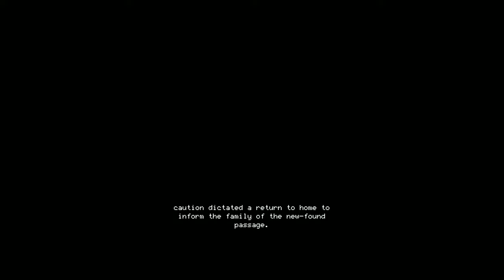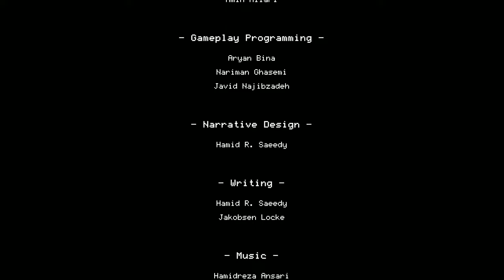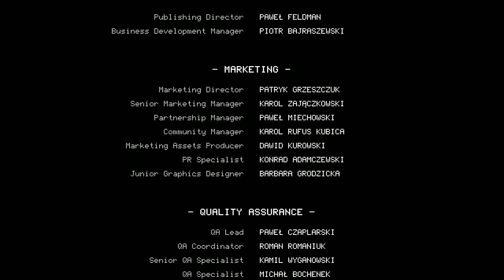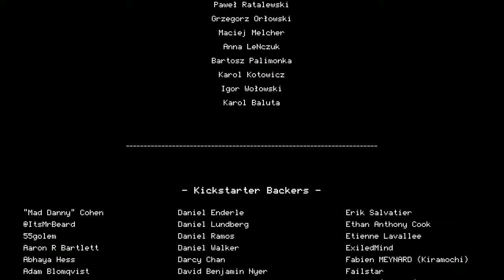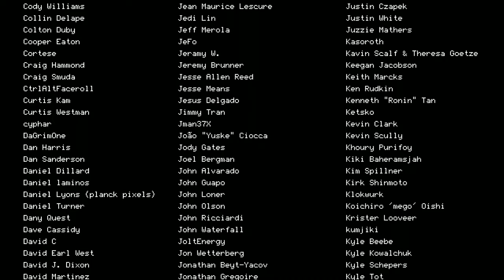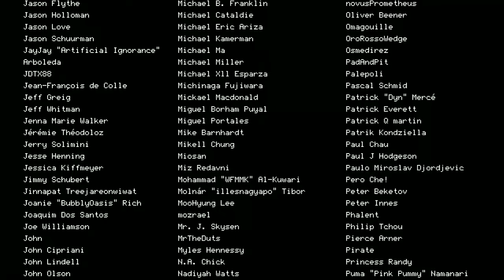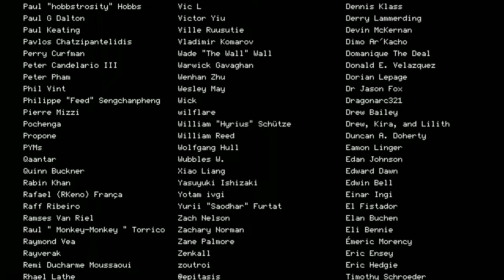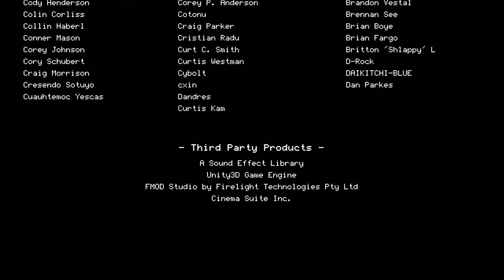Children of Morta - Full Game Playthrough (No Commentary)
A full PC playthrough of Children of Morta in HD without any commentary. Game released on Sep 3, 2019.

» Game Description (Steam):
Children of Morta is a story-driven action RPG game about an extraordinary family of heroes. Lead the Bergsons, with all their flaws and virtues, against the forthcoming Corruption. Will you be able to sacrifice everything to save the ones you care for?